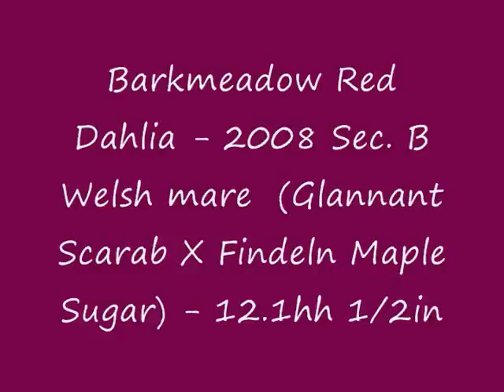Barkmeadow Red Dahlia - 9-15-2011.wmv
2008 Sec. B Welsh mare - By Glannant Scarab (Cusop Sheriff X Findeln Cricket) out of Findeln Maple Sugar (Benlea Rambler X Findeln Maple Leaf) - 12.1hh 1/2 in